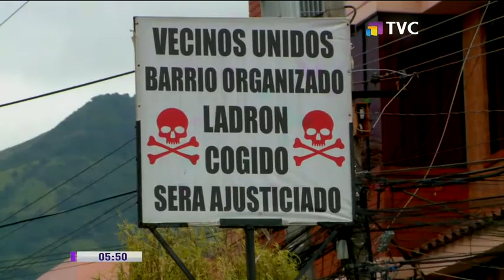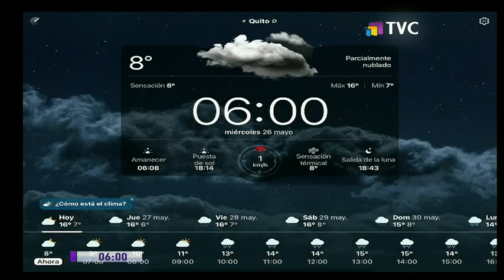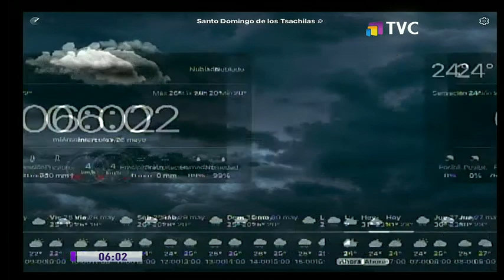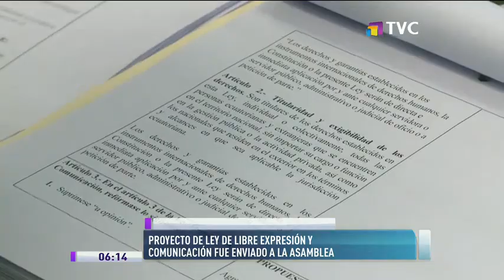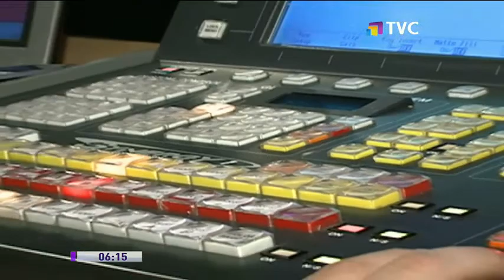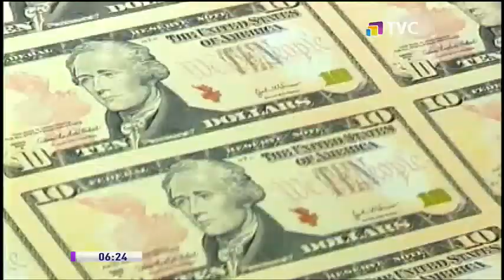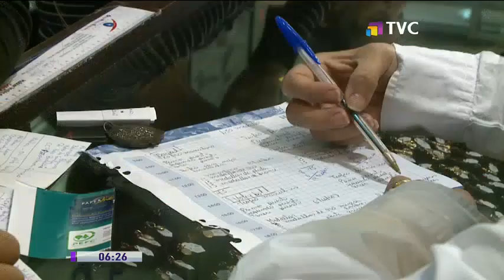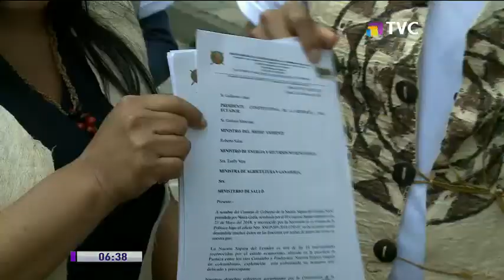TVC A Primera Hora: Programa del 26 de Mayo de 2021